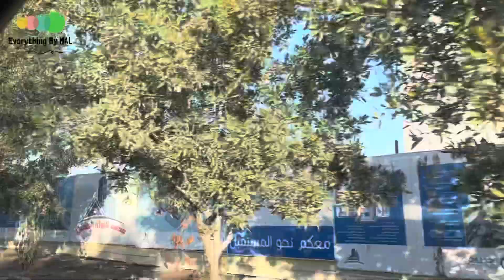موقع مجمع الروان السكني 🥰❤️ حي الحسين